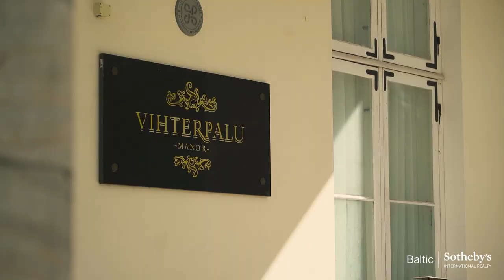Historical 19th Century Vihterpalu Manor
First mentioned in 1586, Vihterpalu manor’s majestic late Classicist main house dates back to the 1820s, when it belonged to noble Baltic German family, von Knorrings. Gustav von Knorring, being an innovative business man of early 19th century, gave the manor the look as we know it today.

Being one of the most beautifully renovated manors in Estonia, Vihterpalu boasts majestic two-storey classicist main building, featuring a bright front facade adorned with three triangular frontispieces and a grand double staircase. The main building of the manor offers more than 19 suites and exclusive rooms, fully equipped with stylish furniture to entertain even the most demanding guests. For events, the manors largest banquet hall is suitable for hosting over 100 people and the breathtaking surrounding the manor offers exemplary opportunity for holding open-air events. The SPA- and sauna house adjacent to the main building features 12 extra bedrooms while the owner's residence offers 300 square meters of historical living space and includes 6 bedrooms and a charming backyard balcony. The impressive manor complex is located on north-west side of the Vihterpalu River and the majestic park surrounding the manor retains over half a century old Swiss pines and spruces.